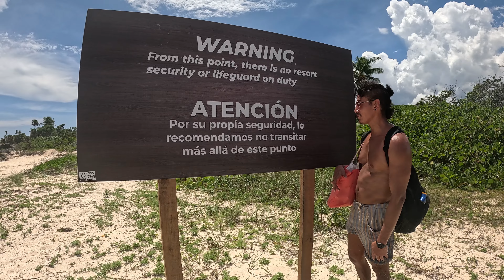VLOG 4 : verrücktes ABENTEUER! FKK Strand "Playa nudista" in Mexiko!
Leo BIKINI*:

Mein genutztes VIDEO-EQUIPMENT*:
Go Pro*:

Werde Kanalmitglied & sehe dir als ERSTER
die neuesten Videos an! 💛

Natürlich ganz ohne, dass ihr dafür draufzahlt! :)